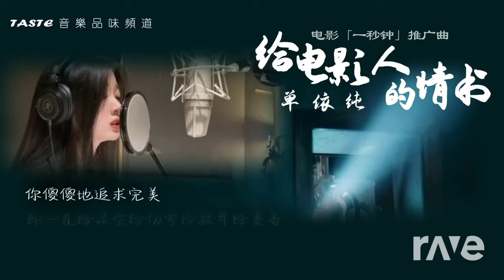给电影人的情书 l Boom Mashup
Chinese and Tik Tok song mashup collection
单依纯 x УТсз - 给电影人的情书 l Boom Mashup